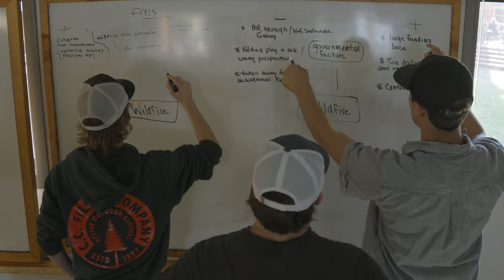Exploring Natural Resources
What happens when 125 students spend a weekend discovering natural resources majors at U of I's McCall Field Campus? A deeper sense of community and an understanding of how connected our natural environment really is. This is NR101, the course all CNR students are required to take — and the field experience is unmatched.